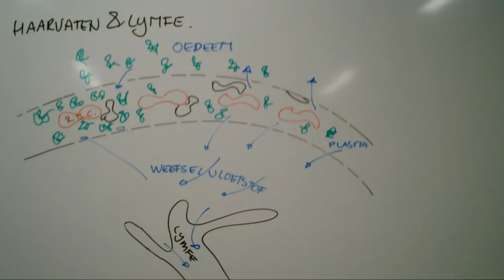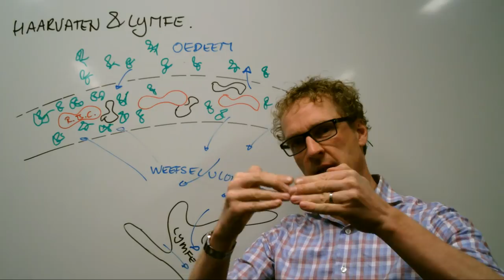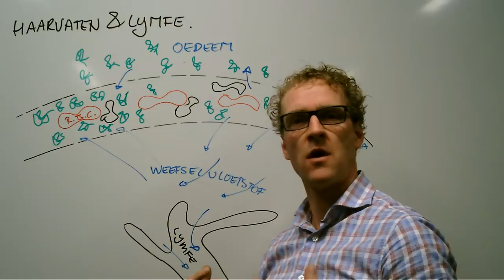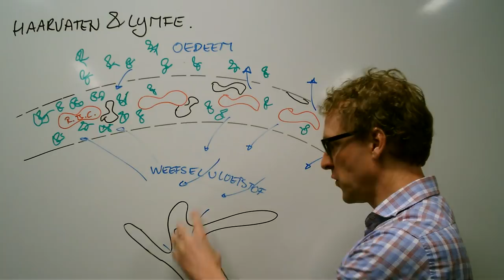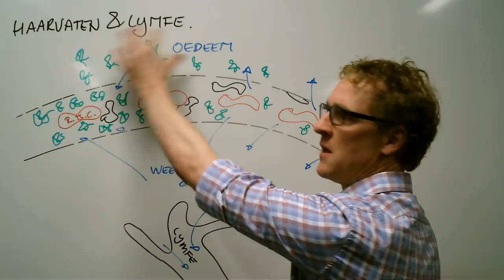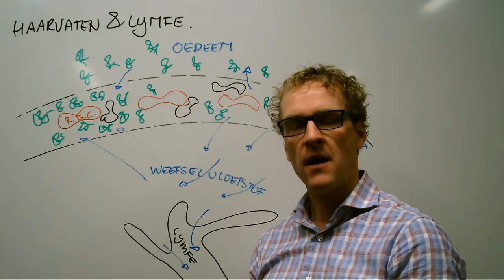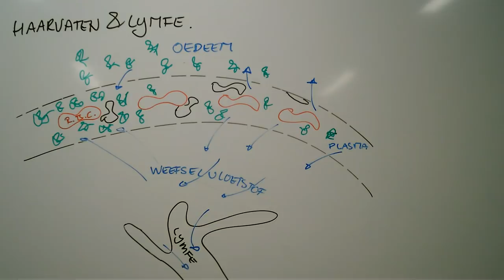Haarvaten en lymfe: hoe werken bloedvaten?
Het bloed wat door je hart wordt rondgepompt moet uiteindelijk naar een haarvat. Wat er daar gebeurt ga ik hier op in. CE stof Havo & VWO